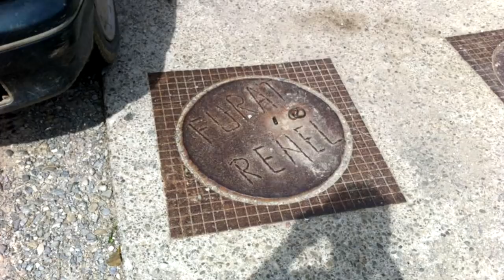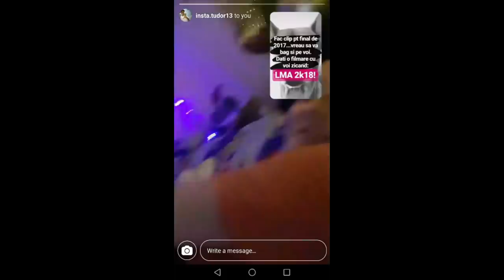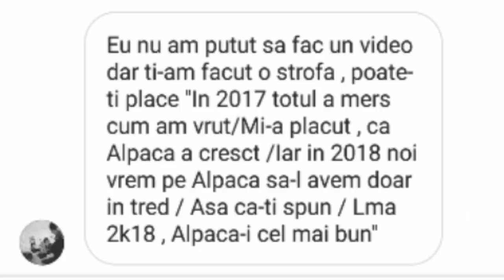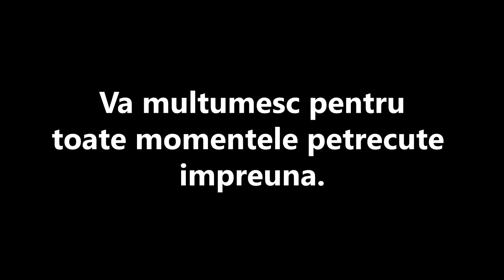LA MULTI ANI 2K18!!!